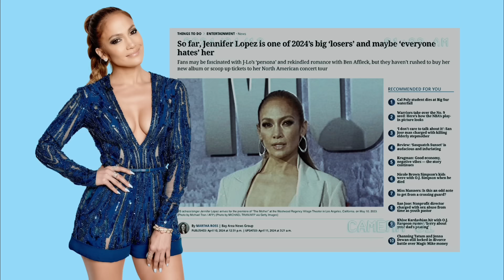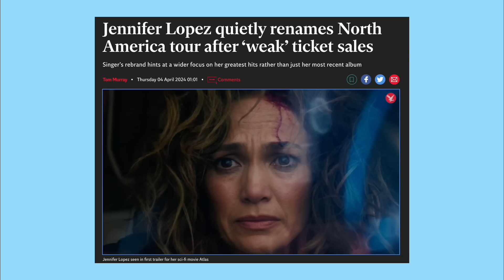JLO Can’t Stop Trying To Be Relatable…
jlo.